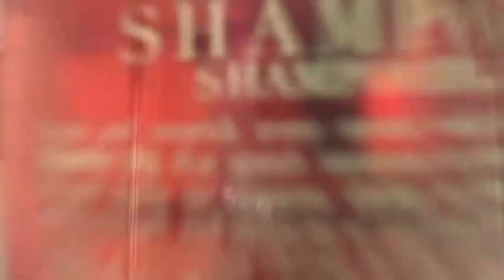MY FREAKIN LIFE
This is a fresh vid so enjoy